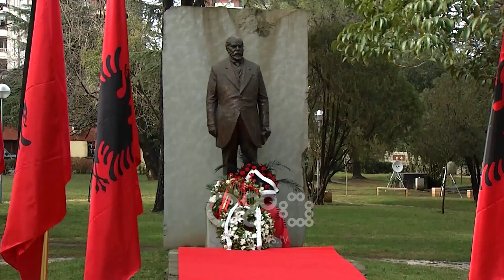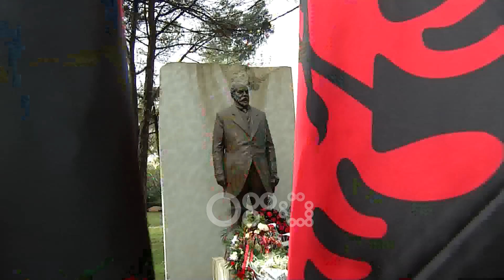Ora News – Nderime për Ismail Qemalin, homazhe në Tiranë dhe Vlorë